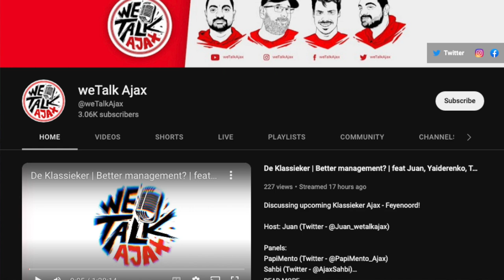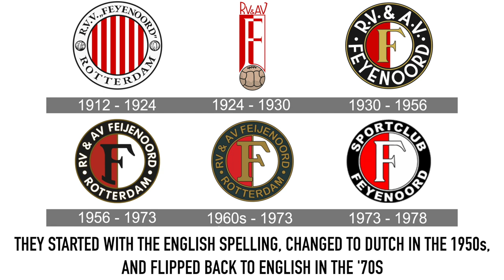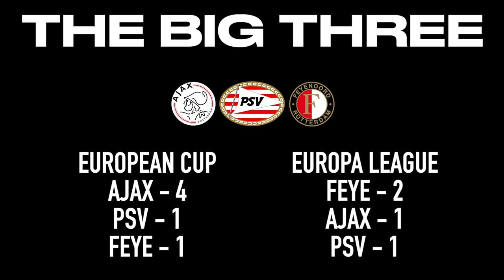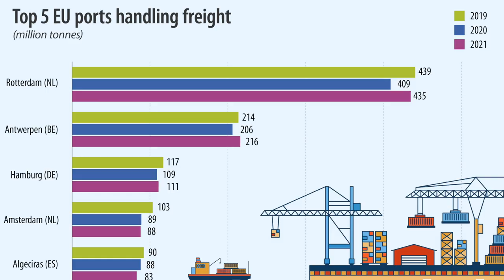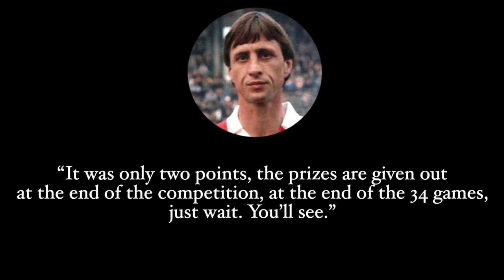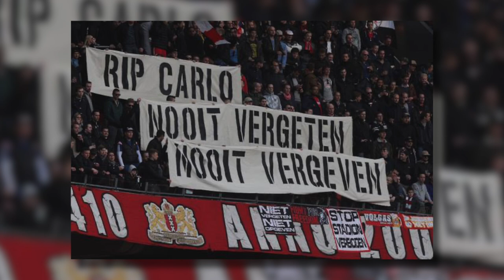Why DE KLASSIEKER is One of Europe’s MOST HEATED Rivalries | Roots of the Rivalry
De Klassieker is the biggest rivalry in Dutch football, pitting AFC Ajax of Amsterdam up against Feyenoord Rotterdam. The biggest teams from the biggest cities in the Netherlands, where an inter-city rivalry carries onto the football pitch as the grit of Rotterdam clashes with the glamour of Amsterdam. Then, the rivalry was continued thanks to various flash points, such as Johann Cruyff - an Ajax and football legend - joining rivals Feyenoord, and winning the league. Steven Berghuis going from Feyenoord to Ajax, the Battle of Beverwijk, and more. All of these contribute to De Klassieker being one of Europe’s most intense rivalries.

Intro: 00:00
AFC Ajax: 01:59
Feyenoord Rotterdam: 05:29
The Rivalry: 12:16
Cruyff, Berghuis & a Battle: 16:13
Outro: 22:51